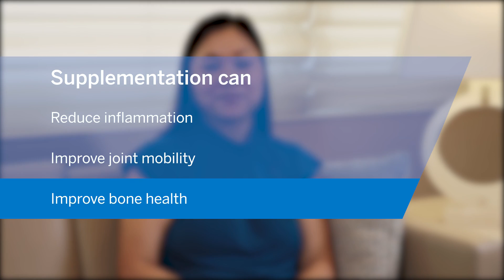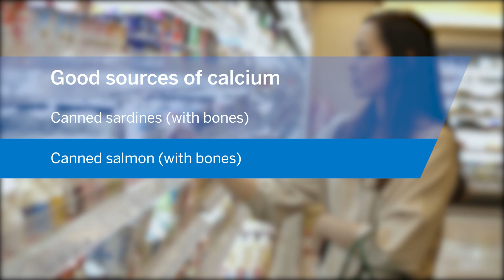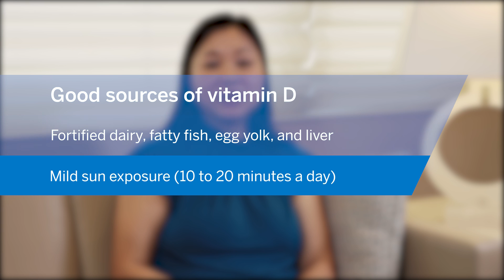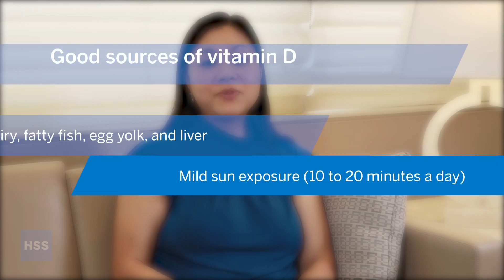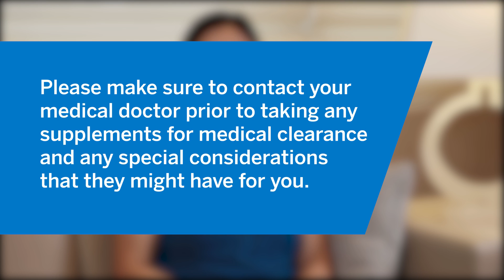Supplements for Osteoarthritis: What Should I Know? (HSS)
Osteoarthritis (OA) can disrupt or limit your ability to do basic activity of daily living due to joint pain and stiffness. HSS clinical nutritionist Su Xiao Yu, MS, RD, CDN, CDE, discusses certain supplementations which may help to reduce the inflammation and improve joint mobility and bone health.